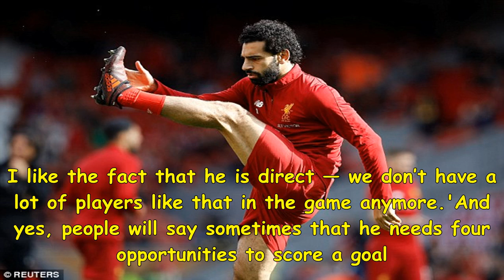Liverpool star mohamed salah is a 'special player', says thierry henry